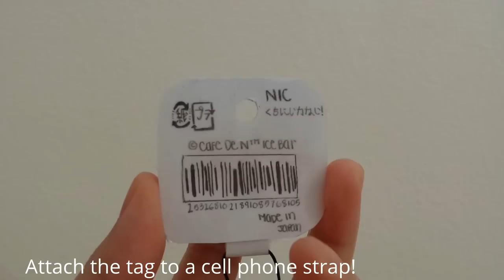Squishy Tutorial: Cafe De N Ice Bar Squishy!!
Thanks for 200+ subbies! You guys are amazing!

Im SO SORRY for uploading this so late! I wanted to upload it last week, but that day, my video editor decided to malfunction, so I had to re-record some of the clips. -.- Oh well.